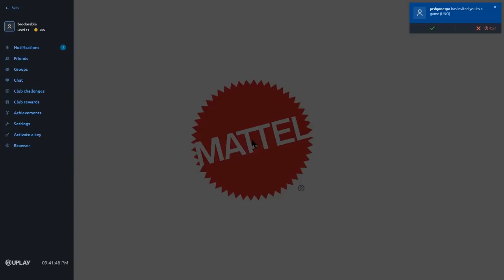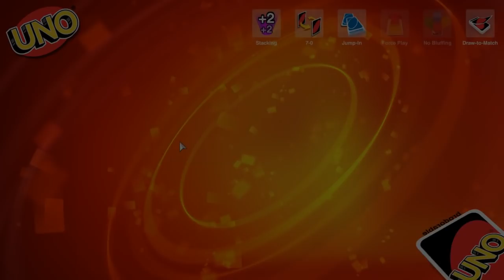The Gang Tries UNO | 2nd Rate Gaming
Do you like Podcasts? How about funny podcasts?  Now what about stupid funny podcasts? Hell yeah well here ya go! Check out WeHatePodcasts: